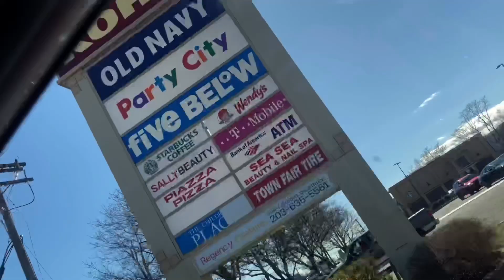MY PARENTS AND I QUARANTAINE TIME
Enjoying nature with my parents on quarantaine